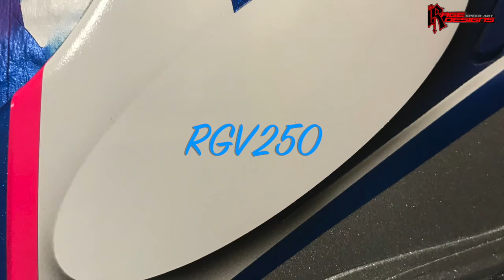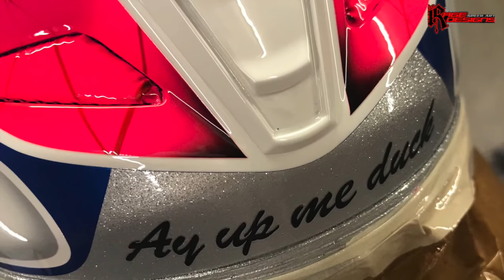Marc Fulcher HJC Helmet - Rage Designs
Our helmet design for Marc Fulcher based on the old school RGV250 design - HJC Helmets
House of Kolor
Palinal paints
Devilbiss Spray Guns
 Mirka
XACTO
JTAPE
 3M
 Farécla Products Limited
Suzuki rgv250